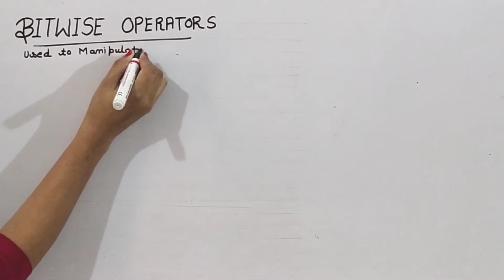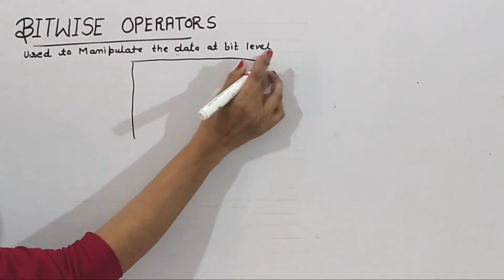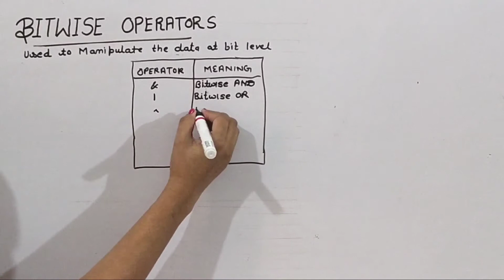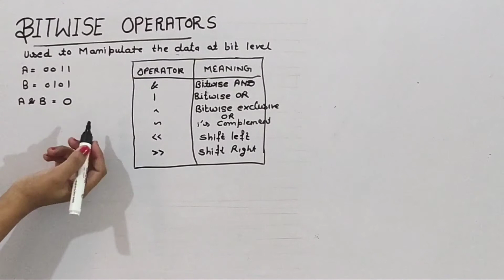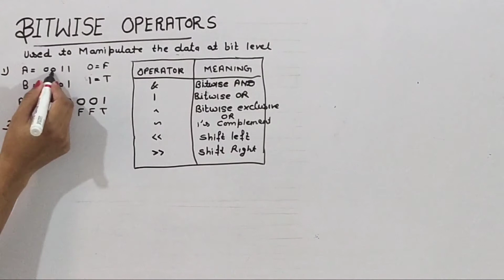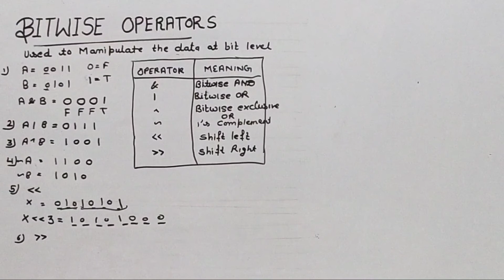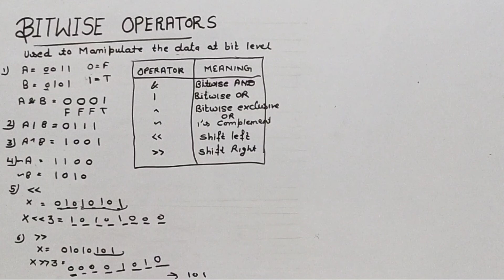Bitwise Operator in c++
types of bitwise operators : -
1. bitwise AND
2. bitwise OR
3. bitwise exclusive OR
4. One's complement
5. shift left
6. shift right